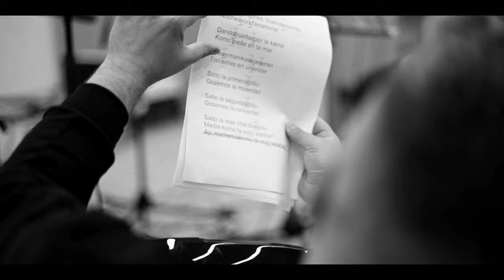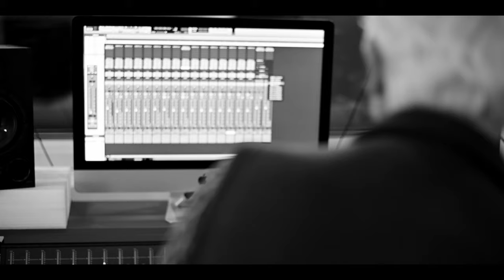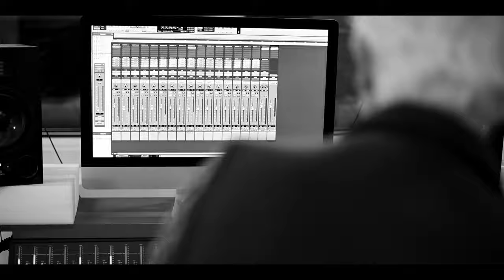Behind the Scenes: Damir Imamović - 'The World and All That It Holds'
Damir Imamović brings his album 'The World and All That It Holds' to life in this behind-the-scenes video. Listen along with Imamović's band, producers, and engineer, and learn about the history of sevdah, the traditional music of Bosnia and Herzegovina. Imamović also discusses his creative process and the relationship of traditional to contemporary life and music with novelist Aleksander Hermon, whose most recent novel is the companion to the album.

Director of Photography: Romano Kuduzović
Editor: Almir Zoletić

Bosnian singer, songwriter and sevdah tradition-bearer Damir Imamović is a firm believer in the power of song to connect and transport. On this new album 'The World and All That It Holds' he performs original compositions and traditional songs in Bosnian and Sephardic Ladino with breathtaking emotion and conviction. Created as a musical companion to Bosnian-American author Aleksandar Hemon's epic novel of the same name, the songs tell stories of love and loss, hardship and perseverance. Imamović's music invokes the spirit of the cultural melting pot that is Sarajevo, his lifelong home, reflecting sevdah’s rich historical influences while invigorating its future.